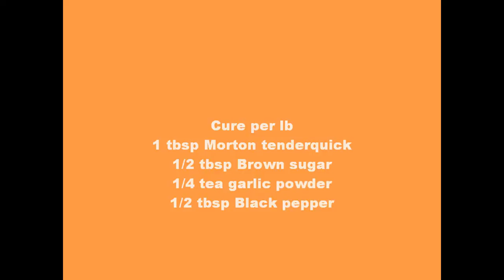Making Buckboard and CanadianBacon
How I cured pork butts and boneless pork loins for smoking and making buckboard bacon and Canadian bacon. Easy and lots of fun.